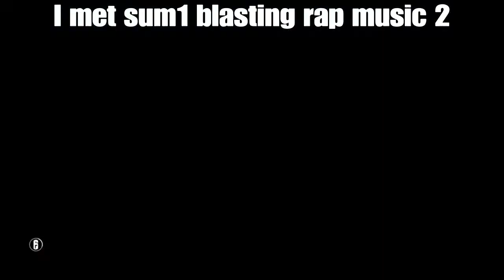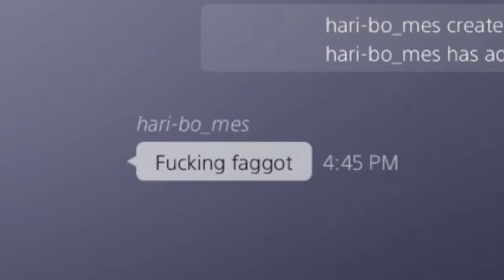(Rainbow Six Trolling #3) call me papi/blasting music